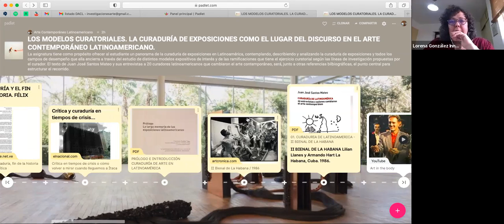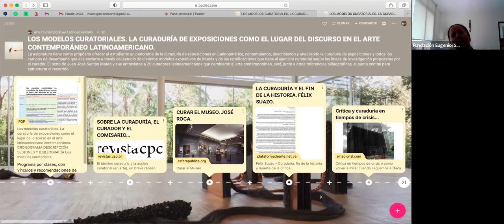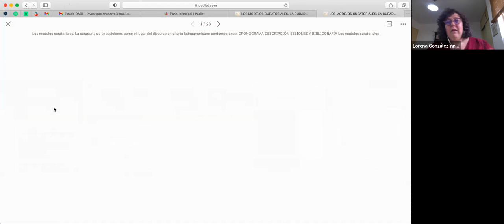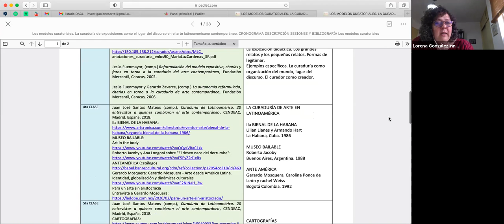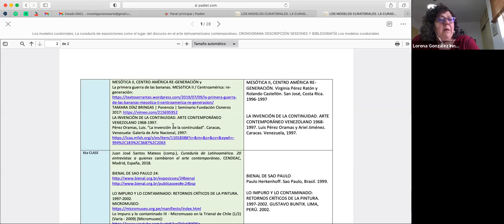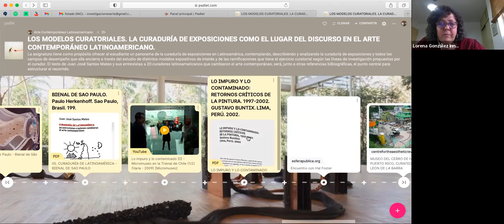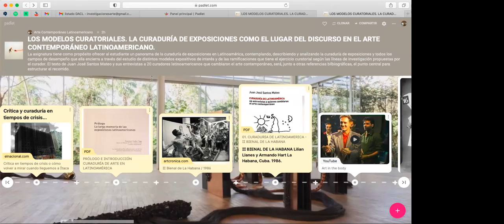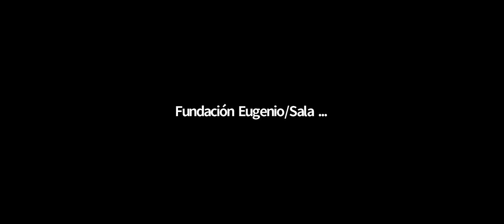I. Los modelos curatoriales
La curaduría de exposiciones como el lugar del discurso en el arte latinoamericano contemporáneo

Taller dirigido por la Prof. Lorena González Inneco